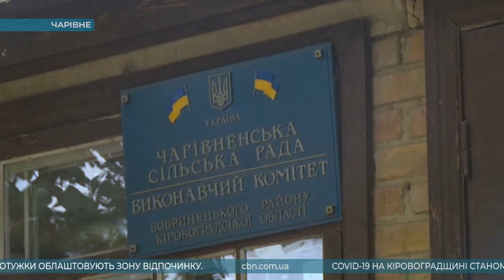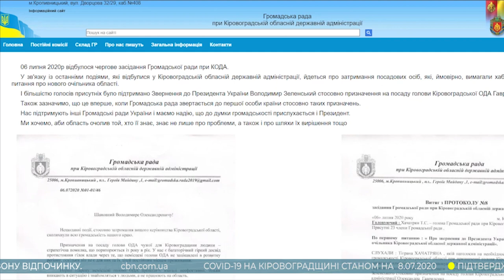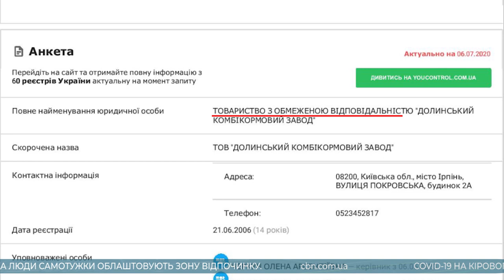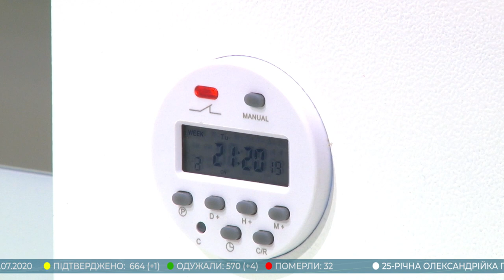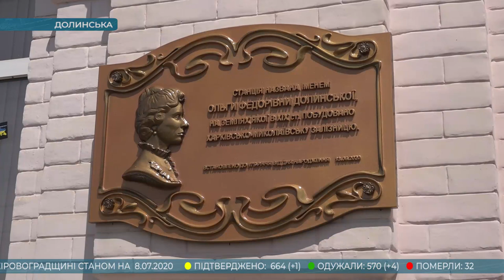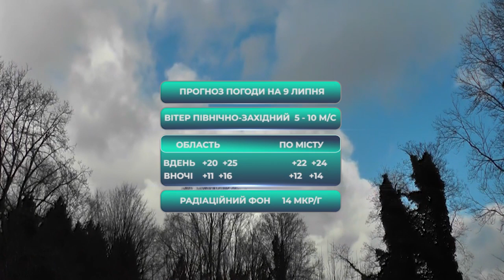Головні новини Кіровоградщини | 8 липня 2020 року | телеканал Вітер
У випуску:

* 25-річна породілля померла в лікарні Олександрії;
* У селі Чарівне Бобринецького району жителі села ріжуть шланги, нищать урожай і мало не влаштовують бої за воду між собою;
* Начальнику патронатної служби облдержадміністрації Сергію Шевченку відмовили у пом’якшенні запобіжного заходу;
* Громадська рада при облдержадміністрації запропонувала президенту кандидатуру в очільники Кіровоградщини;
* Близько трьохсот мільйонів гривень втратили жителі п’яти районів Кіровоградщини;
* У Кропивницькому презентували апарат, який вбиває коронавірус;
* У Долинській відновили пошкоджений вандалами барельєф встановлений на честь засновниці міста;
* В Устинівці активісти облаштовують зону відпочинку на березі річки Березівка;